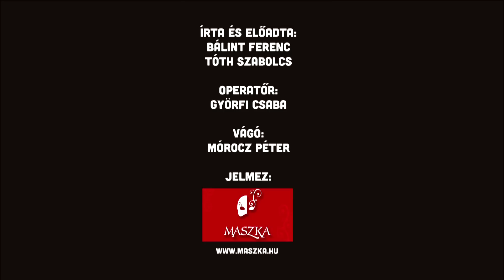Szomszédnéni: A barlangban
Szereplők: Bálint Ferenc, Tóth Szabolcs / Szomszédnéni Produkciós Iroda / Operatőr: Györfi Csaba/ Vágó: Mórocz Péter / Animáció: Hátszegi Zsolt /